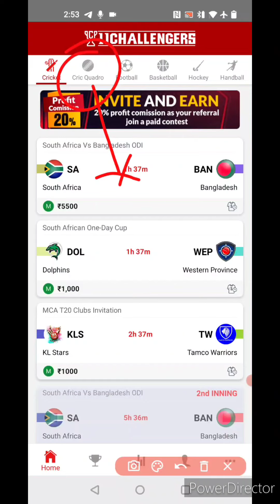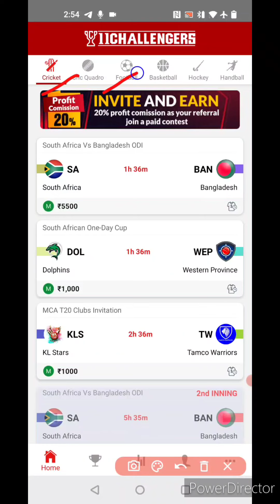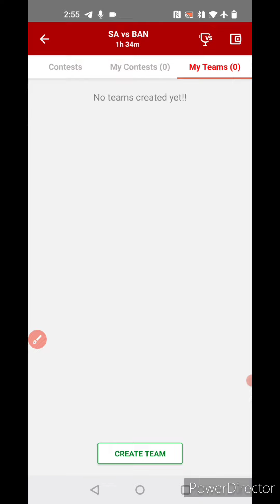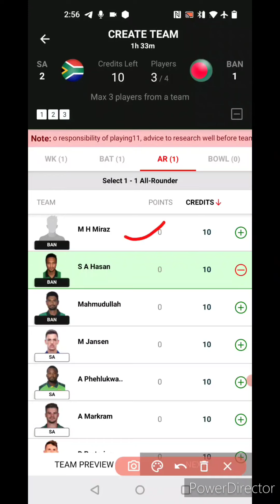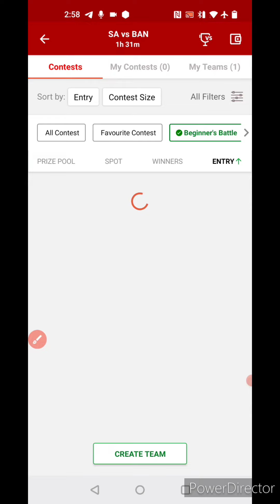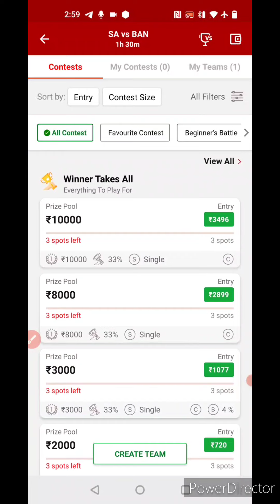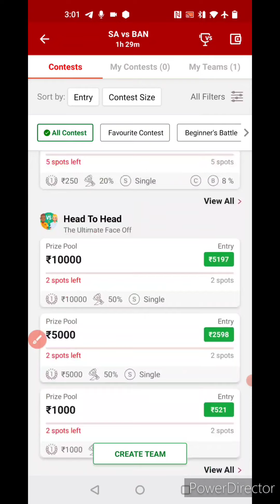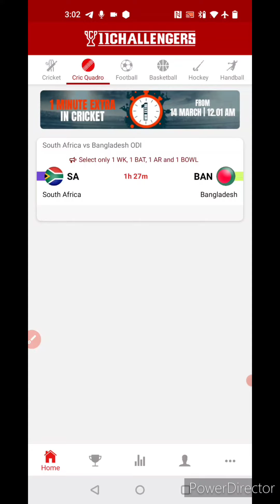Cric Quadro New Features in 11Challengers, No1 Fantasy App of 2022, सबसे less Commission hai यहां,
More Preview:-

Video Content..

1. This analysis is based on my Understanding, knowledge, and instinct. While selecting your team, consider the points mentioned and  make your own decisions.

2. Dream11 takes great care to comply with all central and state legislation in India to ensure that users are fully protected. Every Contest on platform is carefully designed to comply with applicable statutes and regulations in India.

4. Prediction Raja do not promote any gambling app and not liable for any profit or loss which may arrise from this app.